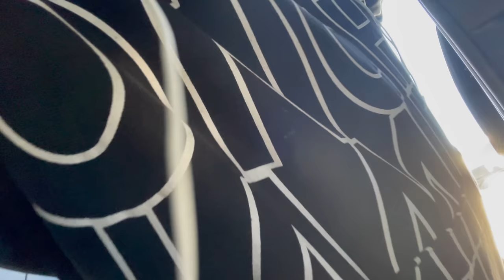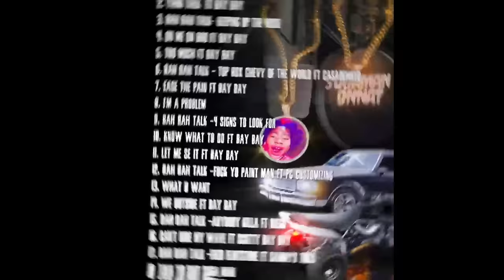Paris Texas Chevy Dealership Manager Profiled Me After My Dually Truck Was Stolen